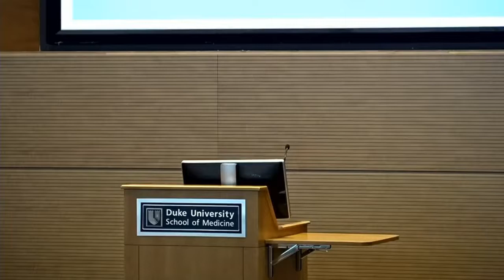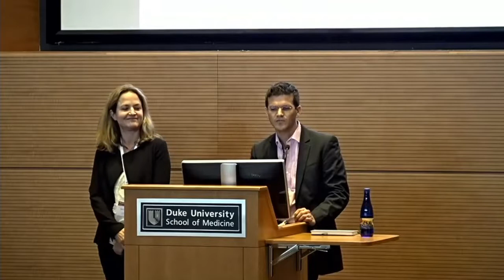2019 CFAR Fall Scientific Retreat - 14 - Biomedical Prevention Scientific Working Group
CFAR Cores- Research Interests and Resources